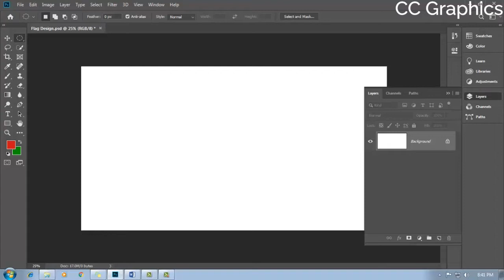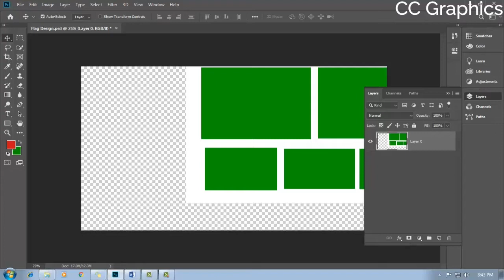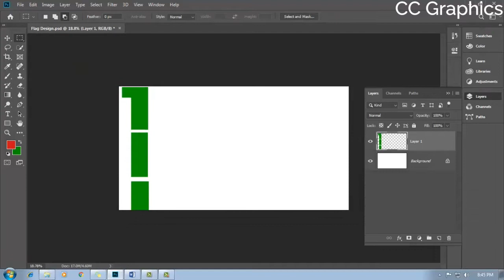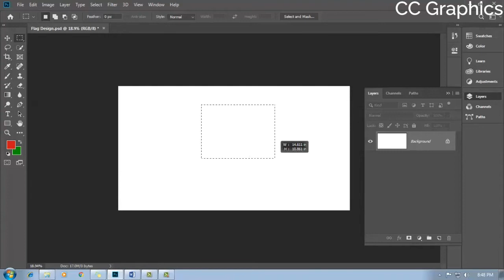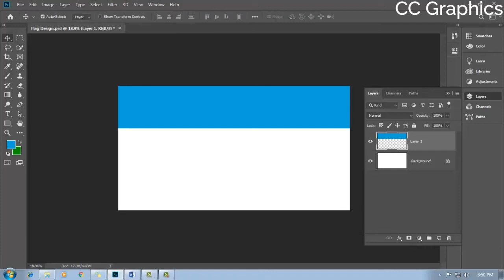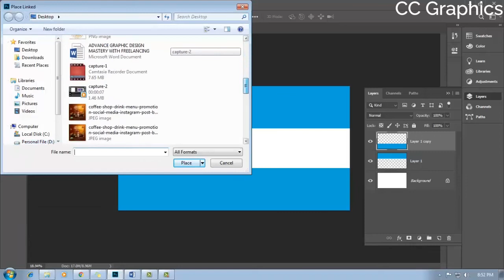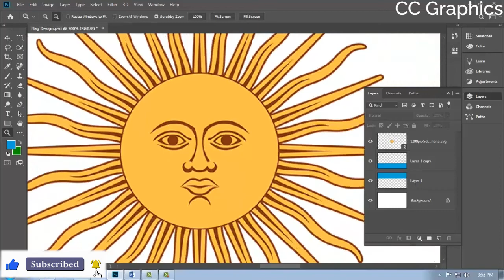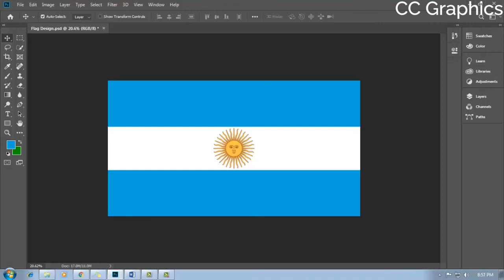Some important tools in Photoshop T shirt design free course part-5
This video Some important tools in Photoshop ,you will learn how to Know work adobe Photoshop all Tools with simple and easy steps. In this tips and tricks you will know the concept of all t-shirt design Tools in Photoshop.
This video are photoshop basic tutorial for beginners. It helps make money online in 2022.